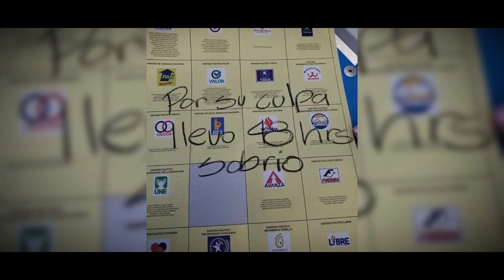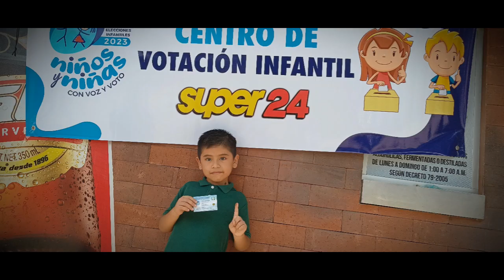Cumpliendo con nuestro deber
Elecciones 2023 Guatemala